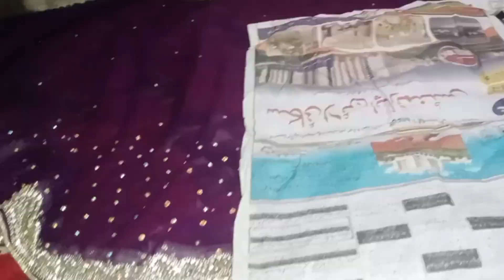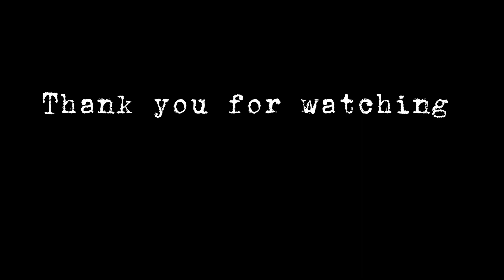recipe halwa puri with chanay ka salan| Room cleaning at late night